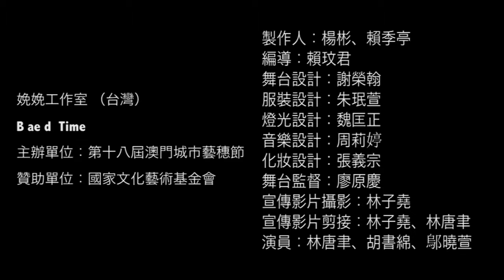國藝會補助成果—第18屆澳門城市藝穗節 《Bæd Time》／娩娩工作室